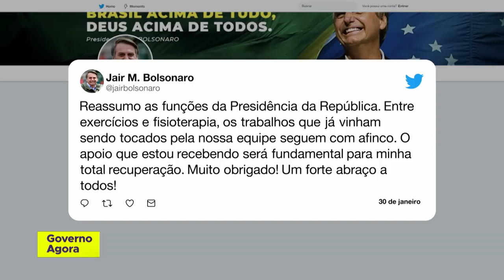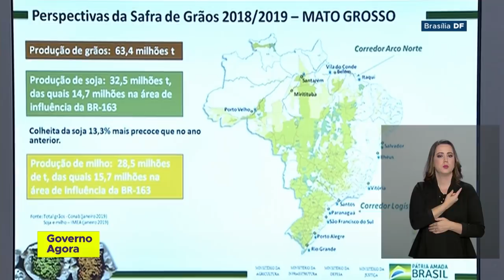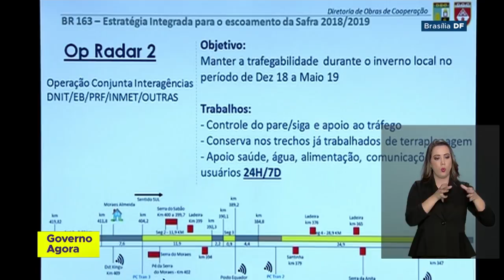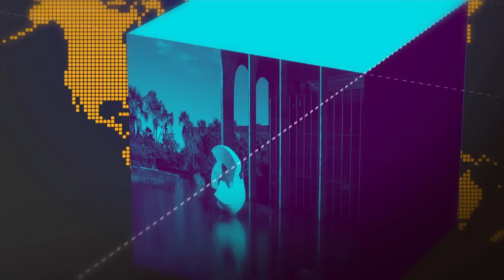Sessenta bombeiros da Força Nacional chegam a Brumadinho no sábado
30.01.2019 - Sessenta bombeiros da Força Nacional de Segurança Pública  chegam a Brumadinho (MG) no sábado para ajudar no resgate das vítimas do rompimento da Barragem do Feijão. E o Presidente da República, Jair Bolsonaro, reassumiu nesta quarta-feiras suas funções administrativas. Ele se recupera de uma cirurgia para retirada da bolsa de colostomia.